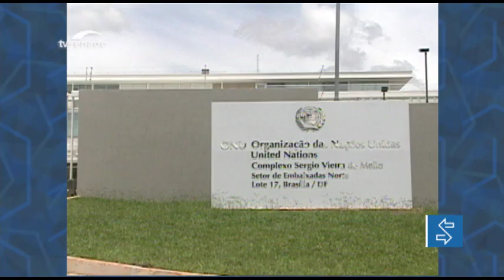Instalado Grupo Parlamentar Brasil-ONU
O Grupo Parlamentar instalado na sexta-feira (18) tem o objetivo de promover as relações do Congresso com a Organização das Nações Unidas (ONU). O deputado Roberto Lucena (Podemos-SP) será o presidente e o senador Eduardo Girão (Podemos-CE), o vice-presidente. Parlamentares e convidados ressaltaram a importância da Agenda 2030 da ONU, que visa o desenvolvimento sustentável e a promoção da paz universal.